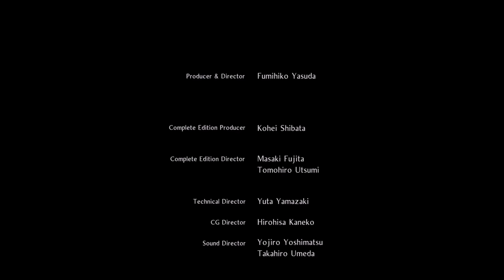Nioh 2 - All Bosses and Ending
Nioh 2 All bosses / All Boss Fights & Ending (all bosses intros in order)

bosses:-
0:00 Boss #1 Mezuki
4:00 Boss #2 Enenra
11:17 Boss #3 Yatsu-no-Kami
22:39 Boss #4 Imagawa Yoshimoto
27:48 Boss #5 Kamaitachi
37:57 Boss #6 Saito Yoshitatsu
42:25 Boss #7 Tatarimokke
46:58 Boss #8 Magara Naotaka
54:48 Boss #9 Azai Nagamasa
1:06:10 Boss #10 Saika Magoichi
1:17:20 Boss #11 Gyuki
1:24:04 Boss #12 Kasha
1:28:07 Boss #13 Ryomen Sukuna
1:33:58 Boss #14 Maeda Toshiie
1:40:02 Boss #15 Shibata Katsuie
1:47:03 Boss #16 Tokichiro
1:54:16 Boss #17 Hachisuka Koroku
2:03:07 Boss #18 Daidara Bocchi
2:13:42 Boss #19 Shuten Doji
2:23:15 Boss #20 Lady Osakabe
2:31:11 Boss #21 Tokichiro
2:37:57 Boss #22 Kashin Koji
2:47:08 Boss #23 William
2:54:25 Boss #24 Otakemaru (Final Boss)
3:03:50 ENDING